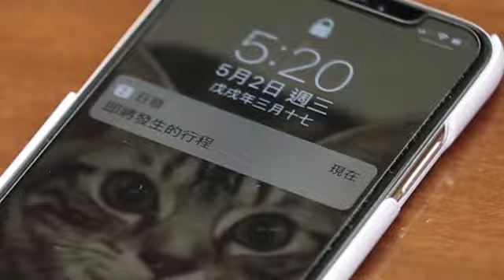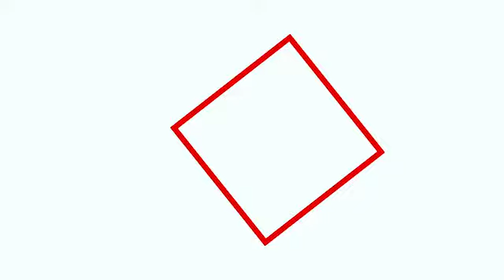社長會客室（十九）：段崇智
【東周十五周年‧社長會客室】來到最後一集會客室，訪問嘅係上任九個月嘅中大校長段崇智，校內人稱「段皇爺」嘅佢原來相當Talk得，上至求學時期趣事到管理哲學以及個人興趣，都無一不談，唔知大家對佢印象又如何呢？

《東周刊》社長Regina Kwan